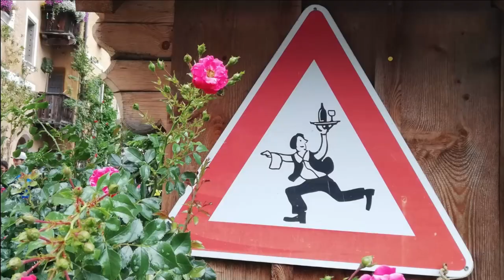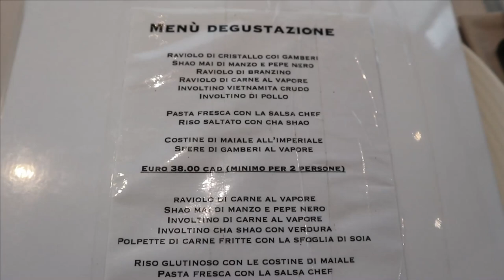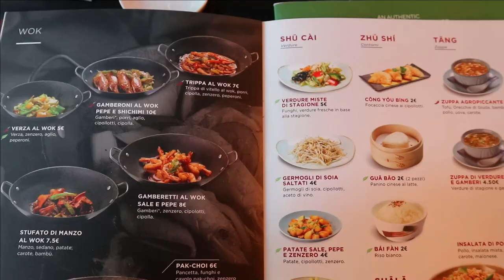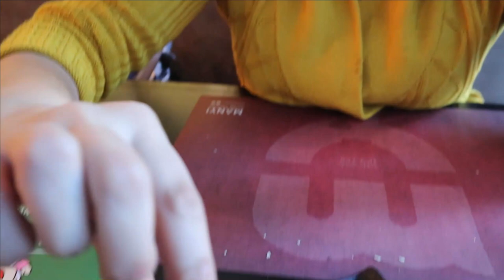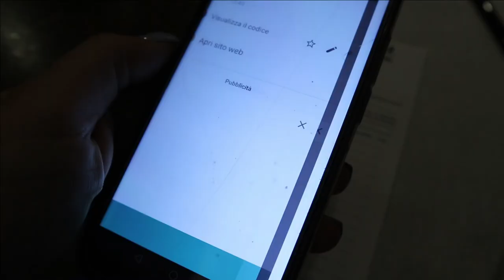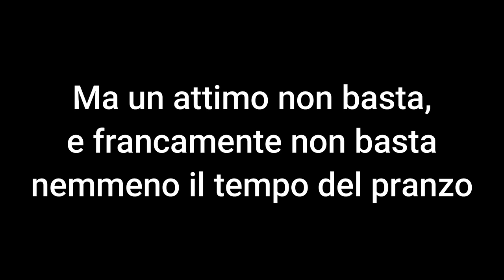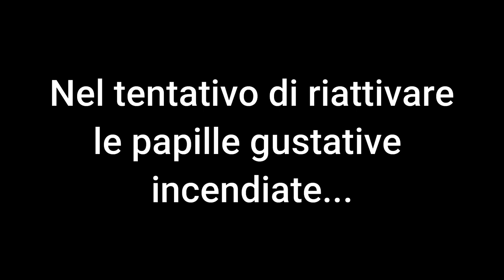Abbiamo provato la MIGLIORE ANATRA del mondo e PIATTI INSOLITI - Episodio #01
Ciò che amiamo è anche scoprire nuovi sapori e cucine diverse da quelle che conosciamo.
Abbiamo quindi pensato di andare a scoprire dei ristoranti cinesi, sì, ma che servissero non i soliti piatti che tutti conosciamo.
Abbiamo cercato dei ristoranti che facessero piatti particolari che non avevamo mai gustato. Ne avevamo selezionati 6 per fare due episodi. Purtroppo, a causa della situazione pandemica, siamo riusciti a fare solo il primo episodio, e per un pelo tra l'altro, ma promettiamo di fare il secondo non appena possibile.

Siamo stati da:
🍽Houwei
Via Giovanni Casoni, 2 - Bologna

🍽 - Asian cuisine
Via Alessandro Tiarini, 35 - Bologna

🍽Gusto Chengdu
Via de' Giudei, 6F - Bologna

Per la sigla: Golets - Slaves di Blackbird